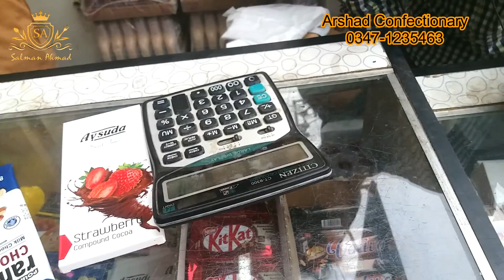Cheapest Irani Turkey Thailand & Saudi Products Shop in Karachi│Irani Item in Bufferzone, Karachi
Assalamoalaikum,

In this video I will show you Irani Product wholesale shop at Bufferzone, North Karachi.

Shop Name: Arshad Confectionary
Address:  Shop No. 1 R-908, Ground Floor, Sector 15-A/1, Bufferzone , KARACHI.